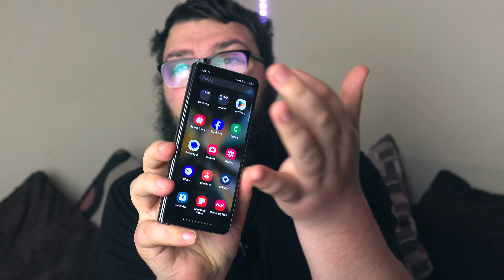i regret buying the fold 4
i promise to get back to normal video next time